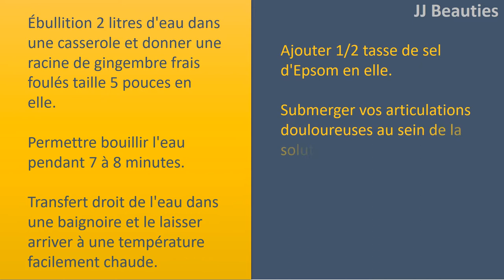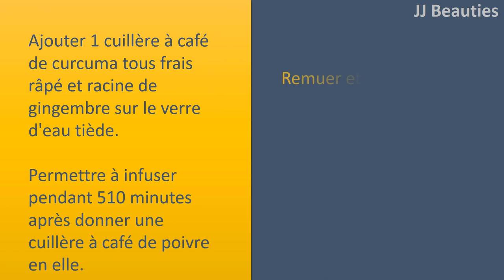Le gingembre pour la douleur d'arthrite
Le gingembre pour les maladies articulaires Douleur.

le gingembre et le sel d'Epsom Trempez.
Faire bouillir 2 litres d'eau dans une casserole et donner une taille 5cm de racine de gingembre fraîche écrasée dans elle.
laissez l'eau bouillir pendant 7 à 8 minutes.
Transférer de l'eau droite dans une baignoire et lui permettre d'arriver à une température chaude facilement.
ajouter 1/2 tasse de sel d'Epsom dans elle.
submerger vos douleurs articulaires au sein de la solution et regarder pendant 15 minutes.
Continuer de faire ce recours de temps à autre jour.

gingembre.
ont un peu de gingembre 1 " et le travail en tranches minces.
apporter un verre d'eau à ébullition.
ajouter quelques tranches de gingembre dans lui et le laisser infuser 10 minutes.
Jeter les tranches de gingembre et sip sur ce plateau progressivement.
prendre dans le thé au gingembre 2 à 3 fois par jour.

Massage
Take l'huile de gingembre 2 cuillères à soupe d'huile d'olive vierge supplémentaire indispensable dans un bol ainsi que de la chaleur pendant 2 à 3 minutes.
Ajouter 3 ou 4 gouttes d'huile de gingembre dans elle.
Laisser l'huile refroidir un peu plus bas.
faire usage de cette huile chaude à masser les muscles touchés et les articulations pendant 10 à 15 minutes.
le massage des zones douloureuses avec de l'huile de gingembre 1 à 2 fois par jour.
d'avantages supplémentaires, d'inclure Â½ cuillère à café de curcuma pour au mélange.

gingembre et curcuma boire.
Ajouter 1 cuillère à café de curcuma frais râpé toutes les racines de gingembre et de verre d'eau chaude.
laissez
le infuser pendant 510 minutes après avoir donner une cuillère à café de poivre dans elle.
Bien mélanger et boire Jusqu'.
consommer ce concoctione à 2 fois tous les jours.

le gingembre et l'huile de noix de coco Boisson.
chauffer un verre d'eau et ajouter 1 cuillère à soupe de gingembre râpé dans elle.
Ajouter 1 c. à table d'huile de coco vierge supplémentaire dans lui et le combiner avec une cuillère. boire ce concoctione à deux fois par jour une fois chaque matin et quand dans le midi.